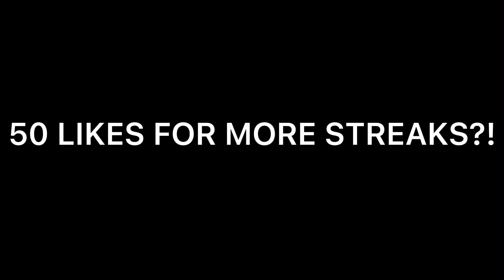so i PLAYED hoopz AND i DROPPED off a BOOSTER and HIS STREAK?! | 32 STREAK?! | Roblox Hoopz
Buy this and you'll get a feature and shoutout on my video

 💯ROADTO3K! 💯